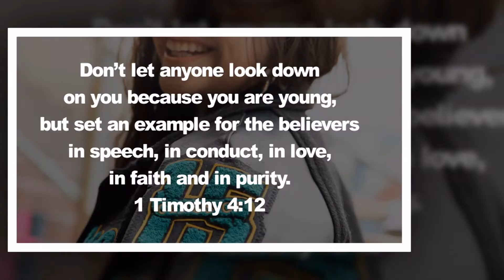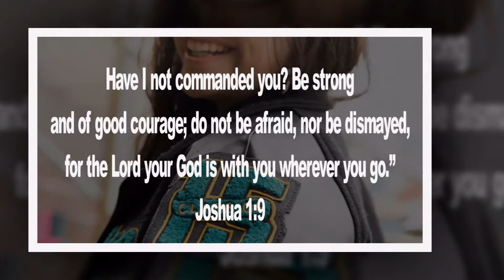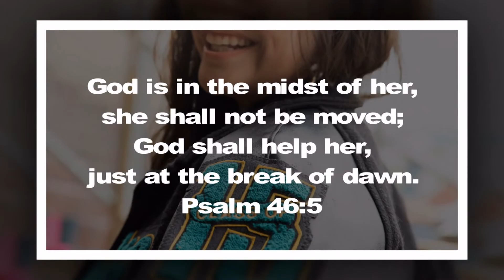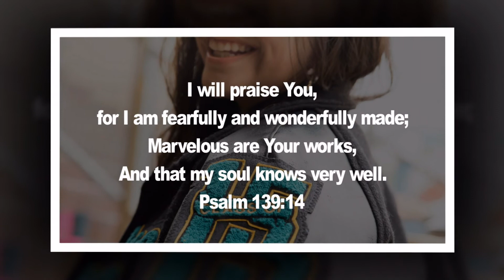Mariyah Senior Session